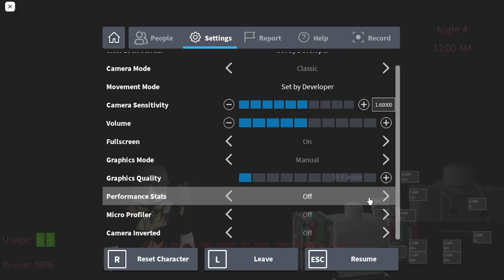I am bad at Five Nights at Freddy's (ROBLOX)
Quick attempt at playing this cool game where you swap the animatronics with your friends on roblox. But i am bad at the game so.